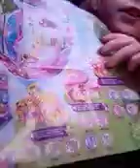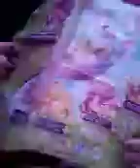Co jsem si koupila v Glóbusu